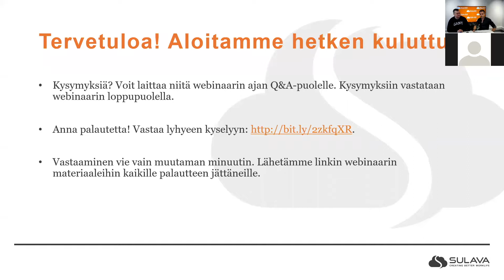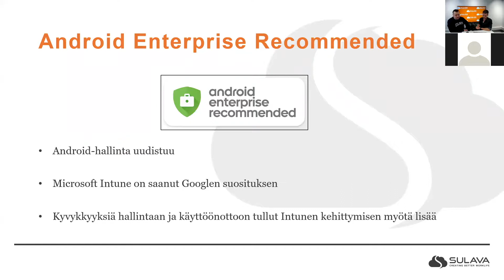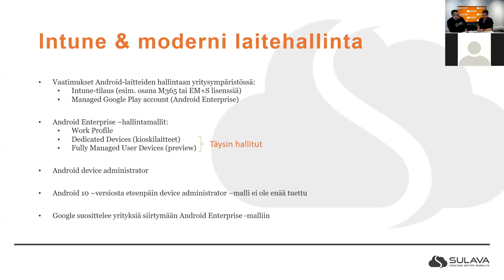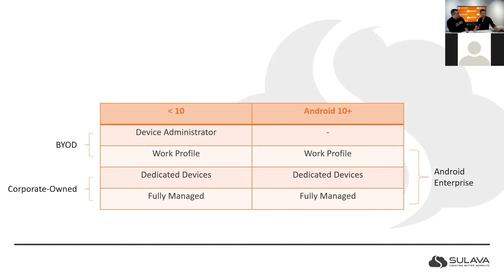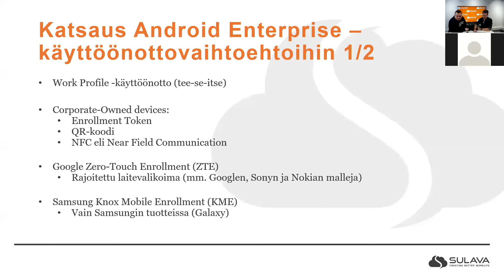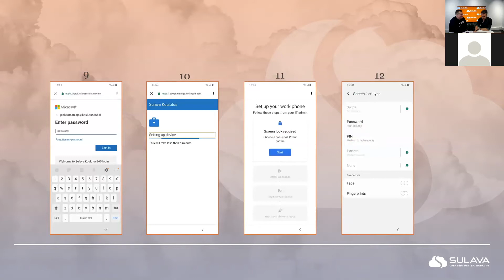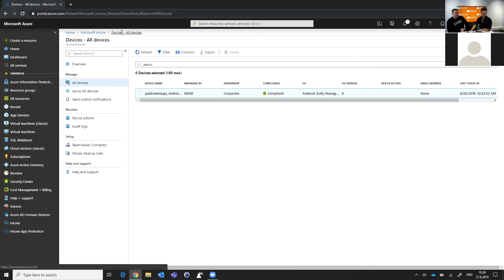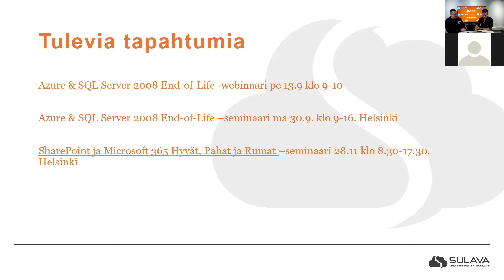Android Enterprise for Intune – Mobiilia pilvihallintaa modernisti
Microsoftin Intune-hallintaratkaisu on Googlen virallinen Android Enterprise Recommended –kumppani. Kuule, miten Android Enterprise for Intune sopii moderniin laitehallintamalliin ja mitä etuja se tuo liiketoiminnalle. Käsittelemme erityisesti uudistuneita, täysin hallittuja käyttöönottovaihtoehtoja.